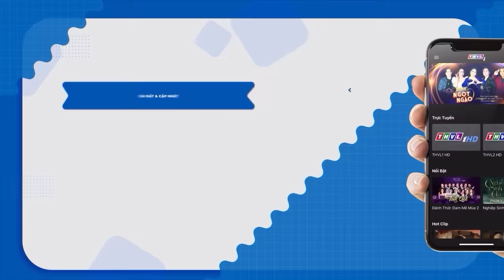BÔNG HỒNG CÓ GAI | PHIM VIỆT NAM MỚI 2023 | PHIM TÂM LÝ XÃ HỘI VIỆT NAM HAY NHẤT 2023 | PHIM THVL